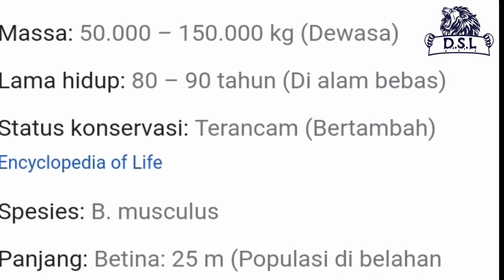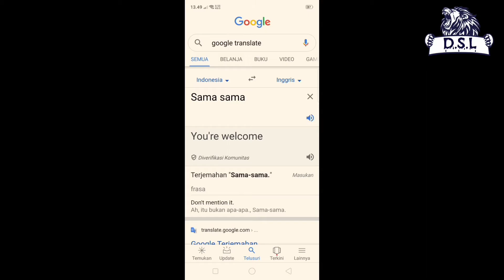FAKTA PAUS BIRU|HEWAN TERBESAR DI BUMI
Nama ilmiah: Balaenoptera musculus

Massa: 50.000 – 150.000 kg (Dewasa)

Lama hidup: 80 – 90 tahun (Di alam bebas)

Status konservasi: Terancam (Bertambah)Encyclopedia of Life

Spesies: B. musculus

Panjang: Betina: 25 m (Populasi di belahan bumi utara, Dewasa),

Sumber:yg sering dipakai @wikipedia,@BBC EARTH,@NAT GEO WILD.